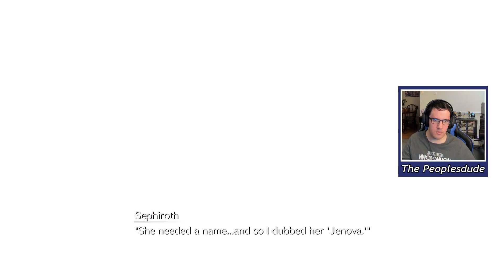CLOUD GASLIGHTS THE ENTIRE PARTY! (FINAL FANTASY VII REBIRTH PART 1!)